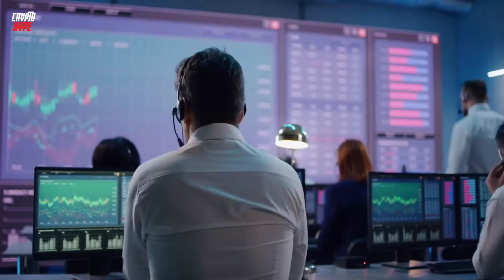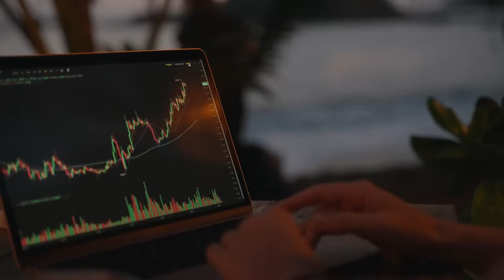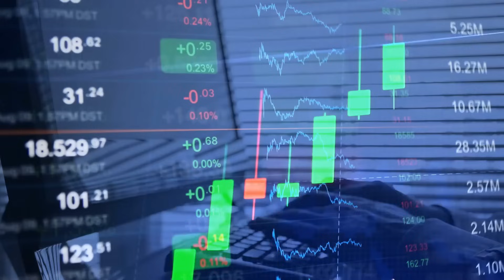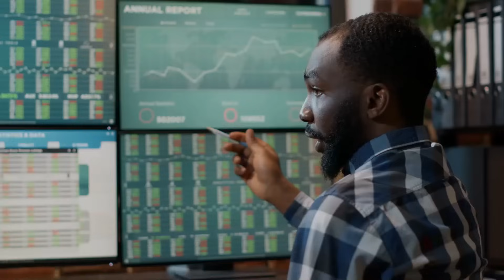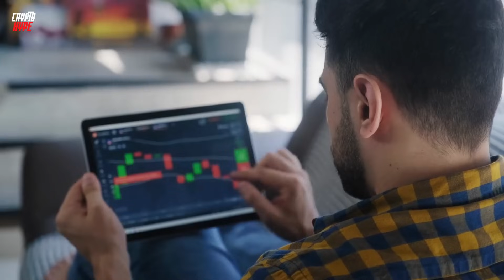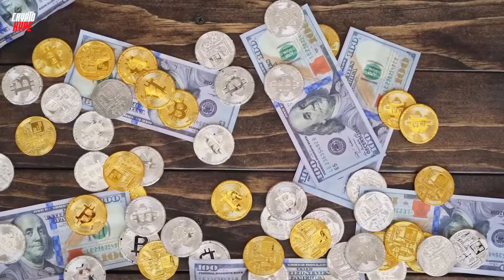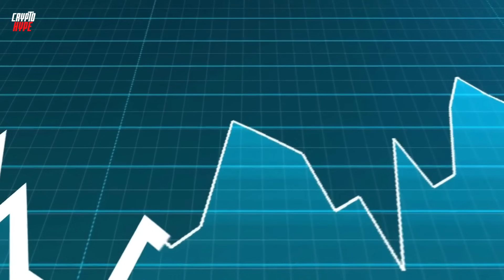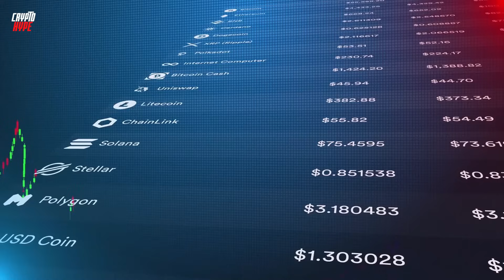IF YOU HOLD 5,000,000 SHIB YOU MUST SEE THIS - SHIBA INU COIN NEWS TODAY - SHIBA PRICE PREDICTION